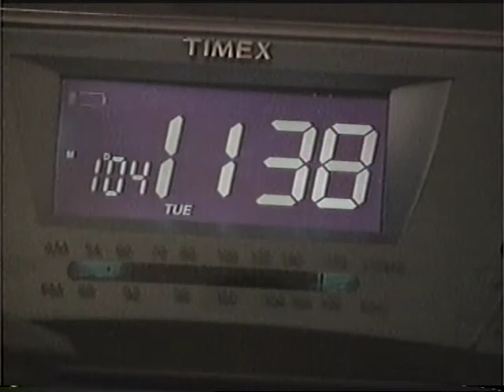Gametime Decision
A star basketball player has to decide between playing fair or throwing the big game to make a quick buck in this short student narrative project by UMass-Amherst students Ben Craig, Marco Montano and Tong Jeong.